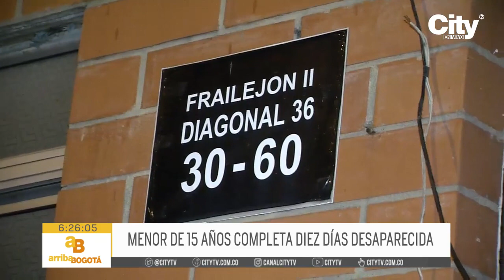Menor de 15 años completa 10 días desaparecida | CityTv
En el municipio de Soacha una familia está desesperada buscando a una menor de 15 años de edad, quien desapareció desde el 23 de diciembre sobre las 10 de la mañana en el barrio Ciudad Verde. La familia pide ayuda a la comunidad y aseguran no recibir respuesta de las autoridades.